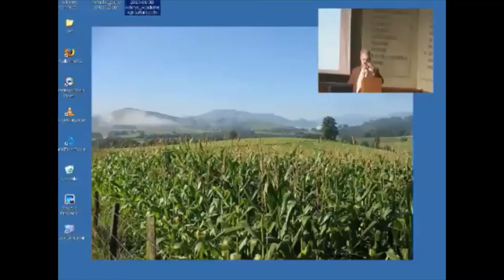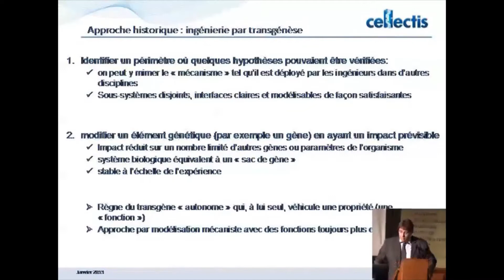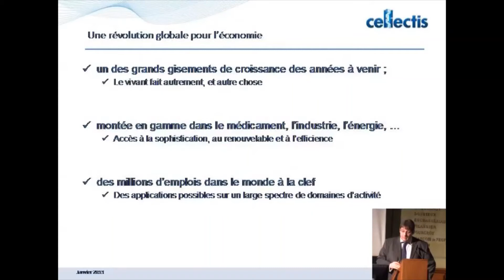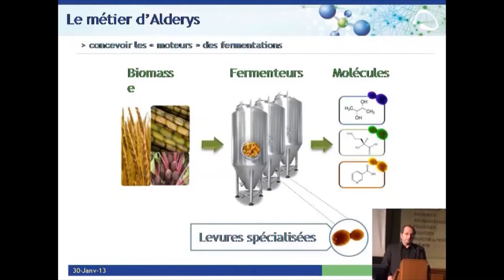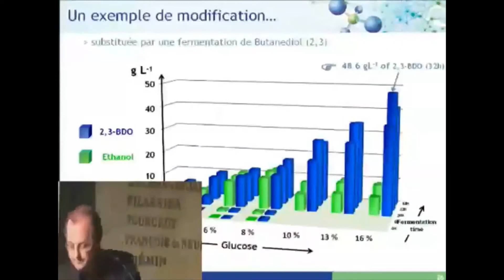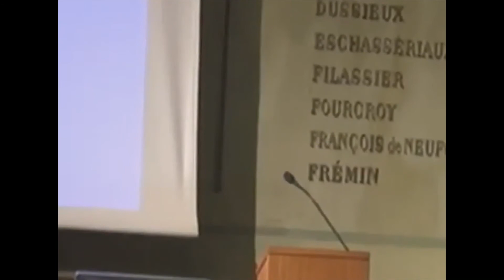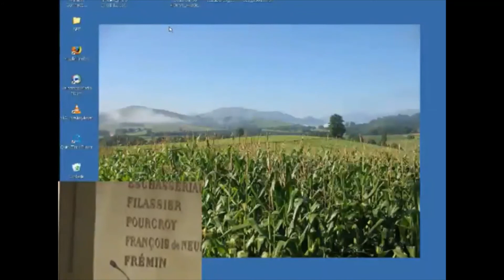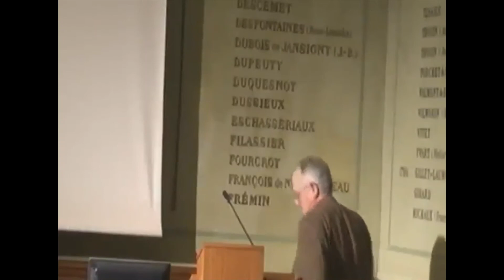30/01/2013 : Biologie de synthèse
Une séance préparée par Jean-Claude Mounolou, membre de l'Académie